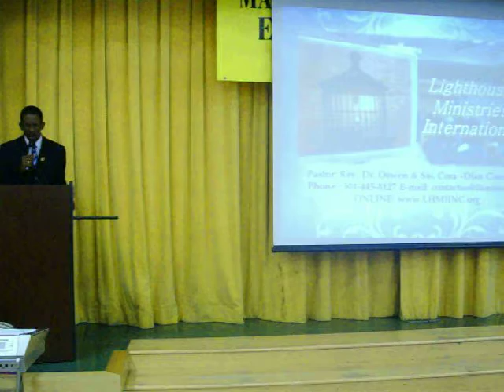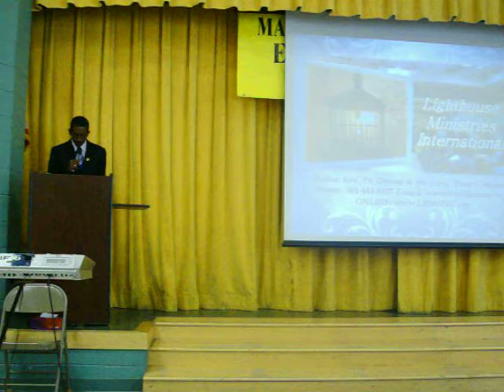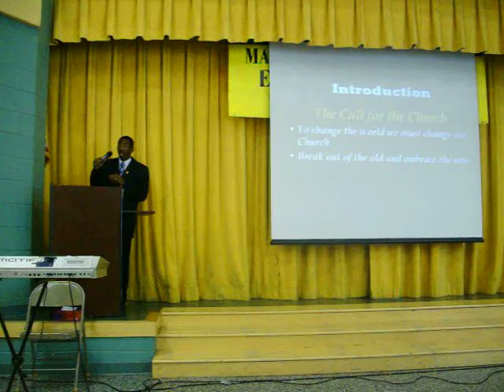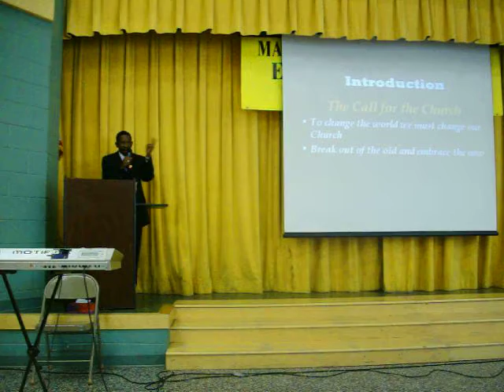The Word at LHMI, MD - July 25, 2010 (1)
Message: Get in Your Place
Speaker: Bishop Dr. Kwame Gilbert
video: First Lady Cora-Dian Cameron